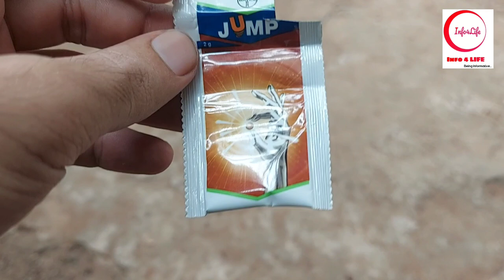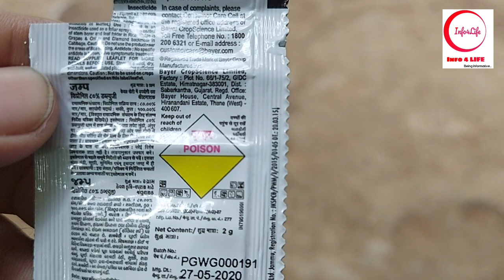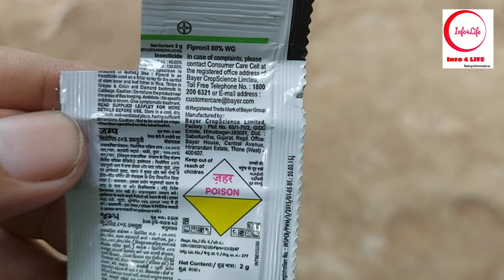Puliyurumbu or Neeru or Weaver Ant or Green leaf ants best pesticide with 100% result quickly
Puliyurumbu or Neeru or Weaver Ant or Green leaf ants best pesticide with 100% result quickly. Green leaf ants or weaver ants are also known as Puliyurumbu/Neeru in malayalam. These weaver ants or puliyurumbu are big problem makers in big trees and harmful if their colony is really big. The best solution to kill all the weaver ants / green leaf ants/puliyurumbu / neeru is explained in this video in detail.

GIFT Tilapia fish cultivation and harvesting from the pond in terrace organic vegetable garden | മത്സ്യക്കൃഷിയിൽ ശ്രദ്ധിക്കേണ്ട ചില നിർദ്ദേശങ്ങളും ഒരു ചെറിയ മത്സ്യ വിളവെടുപ്പും

Pomegranate cultivation methods and organic farming techniques to improve pomegranate yield | മാതളനാരങ്ങ കൃഷി രീതികളും നല്ല വിളവ് ലഭിക്കുന്നതിനുള്ള ചില നിർദ്ദേശങ്ങളും

Poultry farming techniques to adopt and hidden traps for first time poultry farmers | കോഴിക്കൃഷിയിൽ തുടക്കക്കാർക്ക് പറ്റുന്ന ചില അബദ്ധങ്ങൾ

Cauliflower cultivation methods and tips to harvest big cauliflower from terrace organic garden | കോളിഫ്ലവർ കൃഷിയിൽ ജൈവരീതിയിൽ ഉയർന്ന വിളവ് ലഭിക്കാൻ

Latest irrigation techniques in coconut cultivation to improve coconut production in minimum cost | തെങ്ങുകൃഷിയിൽ സാധ്യമായ ജലസേചനമാര്ഗങ്ങൾ

Cabbage farming techniques in organic terrace garden and tips to get good cabbage yield | കാബേജ് തഴച്ചുവളരാനും നല്ല വലിപ്പം വക്കാനും ചില പൊടിക്കൈകൾ

Rose apple or Chambakka wine recipe and the preparation of super Chambakka Wine | നമ്മുടെ അടുക്കളത്തോട്ടങ്ങളിലെ ചാമ്പക്ക ഉപയോഗിച്ച് വളരെ സ്വാദിഷ്ടമായ വൈൻ എങ്ങനെ  ഉണ്ടാക്കാം

Best herbal hair oil preparation with ayurvedic plants for super hair growth, thickness and darkness |  20 ൽ പരം ഇലകളും മരുന്നുകളും ചേർത്തുണ്ടാക്കുന്ന ,മുടികൊഴിച്ചിൽ, അകാലനര തുടങ്ങിയവക്ക് ഏറ്റവും ഫലപ്രദമായ ഒരു എണ്ണ

Hi-tech poultry cage farming tips and tricks for terrace vegetable farming | ഹൈടെക് കോഴിക്കൂടിൽ കോഴിയെ വളർത്തുമ്പോൾ ശ്രദ്ധിക്കേണ്ടതെന്തെല്ലാം

Hi-tech poultry cage construction DIY in terrace vegetable garden | സ്ഥലപരിമിതിയുള്ളിടങ്ങളിലും ടെറസിലും കോഴികളെ വളർത്താനുള്ള എളുപ്പമാർഗ്ഗമാണ് ഹൈടെക് കോഴിക്കൂടുകൾ. വളരെ എളുപ്പത്തിൽ ഹൈടെക് കോഴിക്കൂട് എങ്ങനെ നിർമിക്കാം

Black pepper grafting in Thippalli to protect the plant from quick wilt disease in organic gardens | എങ്ങനെ കുരുമുളക് ചെടി തിപ്പള്ളിയിൽ ഗ്രാഫ്ട് ചെയ്യാം

Aquaponics Bell Siphon DIY and tips to implement aquaponics system in terrace vegetable garden | അക്വാപോണിക്സ് കൃഷിക്ക് ആവശ്യമായ Internal Bell Siphon സ്വന്തമായി എങ്ങനെ നിർമിക്കാം

Beetroot cultivation in terrace garden and the tips to get best beetroot yield in the winter season | ജൈവരീതിയിലുള്ള  ബീറ്റ്റൂട്ട് കൃഷി രീതികൾ സമഗ്രമായി വിശദീകരിക്കുന്നു

Onion Cultivation Methods in Organic Farming and to Grow Onions Easily in Terrace Gegetable Garden | ജൈവരീതിയിലുള്ള  ഉള്ളികൃഷി രീതികൾ സമഗ്രമായി വിശദീകരിക്കുന്നു.

Aquaponics organic vegetable cultivation and Mechanical or Biological Filtration Set up DIY | മെക്കാനിക്കൽ ആൻഡ് ബയോളജിക്കൽ ഫിൽറ്റർ അക്വാപോണിക്സ് സിസ്റ്റത്തിൽ എങ്ങനെ ഉണ്ടാക്കാം എന്ന് ഇന്നത്തെ വിഡിയോയിൽ വിശദീകരിക്കുന്നു.

Aquaponics Fish Farming ideas in Terrace Garden to cultivate Vegetables and Fish in organic farming | ടെറസിലെ അക്വാപോണിക്സ് കൃഷി വീഡിയോ സീരീസ് - പാർട്ട് 1